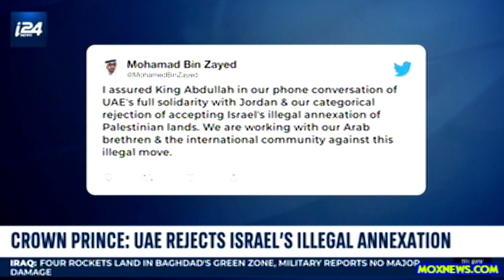Crown Prince Makes Clear! UAE REJECTS ISRAEL'S "ILLEGAL ANNEXATION" OF THE WEST BANK!